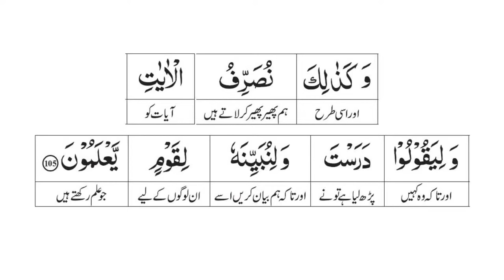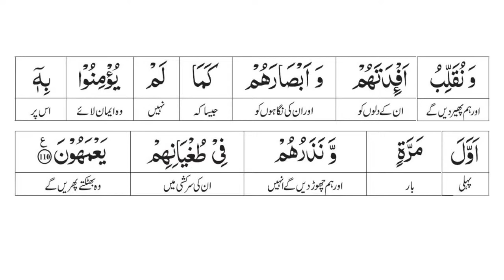Juzz 7 | Dawrah e Qur'an 2024 by Dr. Farhat Hashmi | Ramadan2024